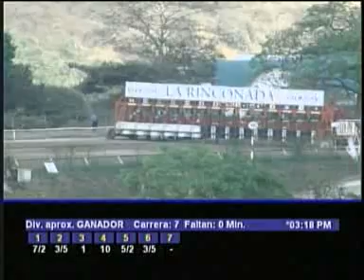Clasico Cañonero 2013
Coronado Park fue el mas consistente en la recta final